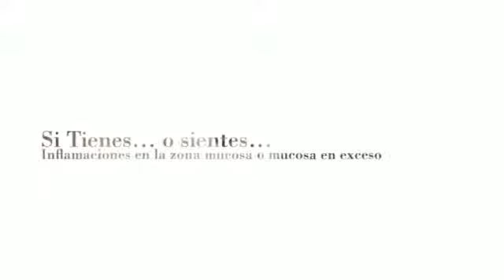sinusitis remedios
La sinusitis es la inflamación de los senos paranasales causado por un virus, un hongo o por una bacteria.
Entre las principales causas están: tabique nasal desviado, resfriados  o alergias que produzcan demasiado moco y bloquee la abertura de los senos y por último que los vellos no saquen los mocos como debieran.

Aprende todo lo que necesitas saber sobre sinusitis remedios, sobre sus características y alcance.
Los principales síntomas de la sinusitis es mal aliento, pérdida del olfato, fiebre, fatiga, dolor de cabeza, dolor de garganta y congestión.
Descubre todo lo que necesitas saber sobre sinusitis remedios y cura la sinusitis, para que tu cuerpo se
encuentre sano y te sientas bien.